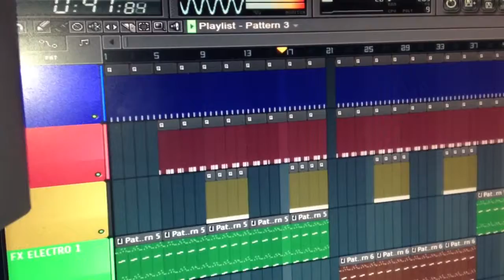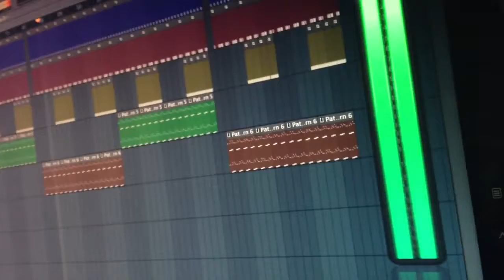Rap - dubstep instrumental - preview